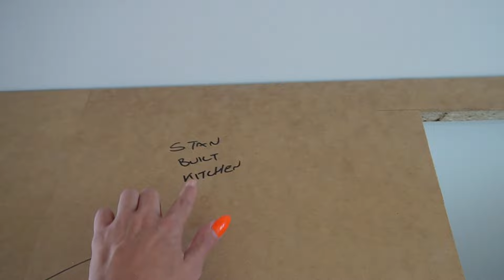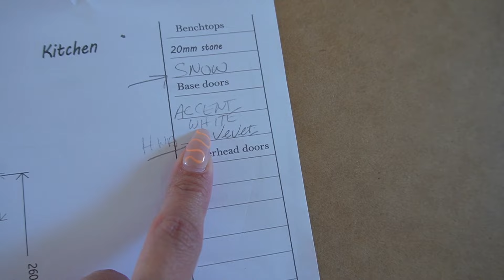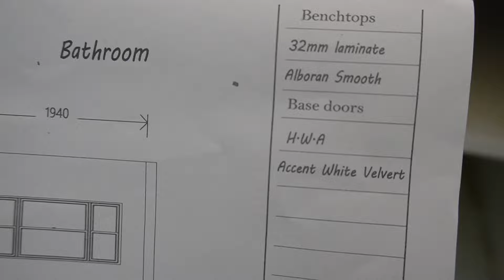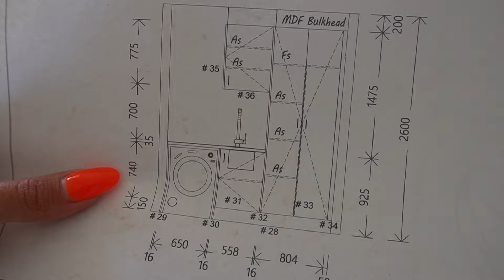Reno UPDATE - we have cabinets, storage & cute cupboard handles | Adele Maree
Hi guys, welcome to a renovation update!
I was freaking out because this feels like the biggest amount of progress so far. We have all the cabinets in our kitchen, bathroom, and laundry.
You get a better idea of the space in this video, and I am stoked with the progress.
If you have any questions, please leave them in the comments and I will answer them in the next video.

x

DISCOUNTS, CODES & LINKS:
Elite Eleven

Hi friends,
My name is Adele Maree, and I am a 29-year-old woman from Melbourne, Australia! My channel is all about creating a safe space for you while sharing different moments and parts of my life. My goal is to encourage others to live and create a life that feels good for them.

Adele xx